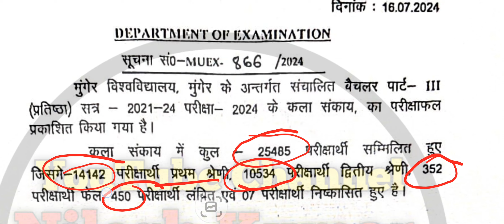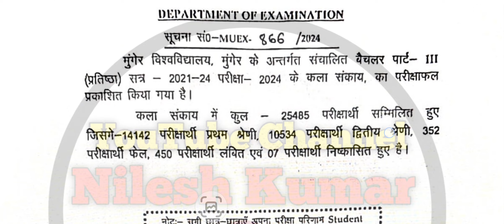Munger University Ba Part 3 Arts Result ( 2021 - 24 ) जारी कर दिया गया हैं l